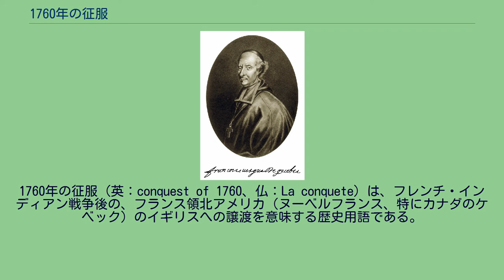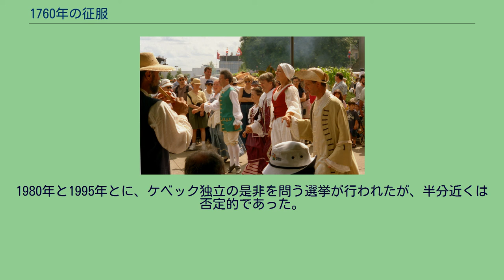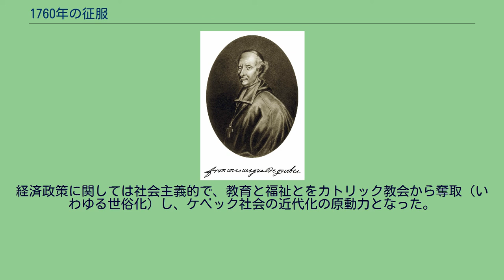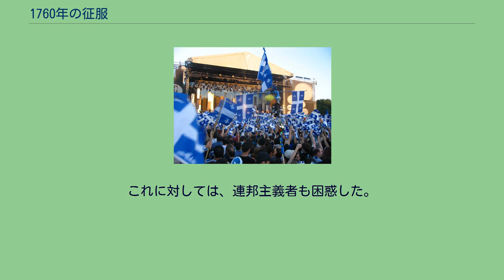1760年の征服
1760年の征服（英：conquest of 1760、仏：La conquete）は、フレンチ・インディアン戦争後の、フランス領北アメリカ（ヌーベルフランス、特にカナダのケベック）のイギリスへの譲渡を意味する歴史用語である。
モントリオールに入るイギリス軍 1759年、エイブラハム平原の戦いの後、フランス軍は一旦モントリオールに撤退し、翌1760年の4月に、サントフォワの戦いでイギリスに勝利した。
しかしイギリス軍は、城塞の裏側に陣取って包囲戦に出た。
5月に、援軍であるイギリス海軍の艦隊がケベックに入って来たため、フランス軍は再びモントリオールに撤退した。
イギリス軍は、次はそのモントリオールに集結し、フランスはこの年の9月8日に、降伏文書に署名した。
かつてカナダを「何の値打ちもない何エーカーかの雪」と表現したヴォルテールはこう言った。
「何エーカーかの雪が、母国にとっては非常に高価な値打ちのものになってしまった、その雪は除去されてしまったのだから」 ヴォルテール しかし、イギリスは、ヌーベルフランスの住民に対してはかなり寛容だった。
彼らは国外追放も虐待もされなかった。
財産を持って、フランスに戻るのも可能だった。
財産所有権も行使できた。
イギリス系と同等に毛皮交易を行うこともでき、信教の自由もあった。
この場合むしろイギリスへの同化策よりは、フランス系住民の上に立つ領主と、ローマ・カトリック司教の特権を認め、ケベックをイギリス側の味方に引きこんだ上で、アメリカの13植民地ににらみをきかせる基地とするほうが、イギリスにとっては戦略上有利であった。
第八条　修道会ないしは宗教団体のみを除く、ケベック植民地内のすべてのカナダ人臣民は、その財産所有権及び占有、それらにかかるすべての慣習ないし慣行、またその他一切の市民的権利を、……保有しかつ享有する。
……財産権及び市民的諸権利に関する争訟については、カナダにおける司法判決のための準則たるカナダの処方に従い訴訟が提起されるべきものとする。
— しかし、イギリスのこの目論見は失敗した。
アメリカの13植民地にとって、イギリスの軍事力はフランスへの抑止力であった。
1774年のケベック法で、イギリスはカトリック教徒に譲歩してケベック植民地を拡大し、これがニューイングランドの、西部への進展を阻むことになった。
それ以前から、イギリス本国の強圧的な態度に怒りを募らせていた植民地住民は、フランスの脅威が無くなったこの時こそ、晴れて本国に戦いを挑むことができ、それがアメリカ独立への引き金となったのである。
フレンチ・インディアン戦争後のイギリス領北アメリカ（ワインレッドの部分） ケベックでは、長い間、1760年の征服に関しては、イギリスよりな見方をされていた。
神はケベック征服を許したもうた、ケベック人を、フランス革命の恐怖から免れさせ、カトリック信仰を保つために。
共和制、世俗主義、そして無神論は、アメリカ大陸の「選ばれしもの」からは永遠に遮断され、カトリックの布教を、物質的かつ異教的なアメリカに広げるのだ。
こういう、征服を肯定的に取る見方が支配的であった。
歴史家の、ミシェル・ブルネは、征服は大きな災害であり、フランス系は、極論すれば、イギリスによるビジネスの異民族労働者という点で、注目されるべきとしている。
フェルナン・ウーリエは、征服による悪影響は軽視されており、征服の影響があまり感じられない、経済発展や文化などの指摘ばかりが重視されていると言う。
しかし多くの歴史家は、イギリスによる征服がなかったら、ケベックは、フランス革命での無神論、恐怖政治に見舞われただろうと考えている。
また、ナポレオンは、戦費不足でルイジアナをアメリカに売却している。
このことから、ケベックは、イギリスの征服がなかったとしても、アメリカの一部になっていたのではないかとする見方もある。
フレンチ・インディアン戦争に負けたのは、イギリス領の兵がフランスのそれより多かったからという見方もある。
イギリスは本国は小さく、フランスに比べると土地も痩せていた。
これが新大陸への移住のきっかけになった。
また、16世紀末から17世紀初めにかけて、名誉革命のような社会改革と、宗教界の混乱から、本国を後にするイギリス人が増えたと言うのである。
フランスにはこういう理由がなかった。
国土は豊かで...